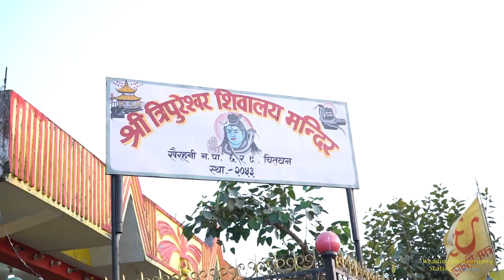Nepali Cinematic Wedding Highlight || Manisha & Rameshwor || Wedding Photography Station || 2023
Marriage is a beautiful time when two souls start to share one heart. Let your love for each other grow with every passing day.
"Best wishes on this wonderful journey, as you build your new lives together."

Congratulation @Manisha & Rameshwor for delightful beginning.

Remember us for any kind of events/ programs , birthday , engagement , wedding , baby showers , etc for quality photography.. or video services.' 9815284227